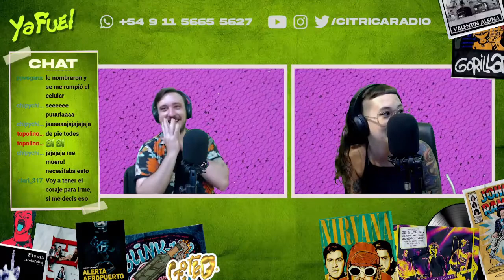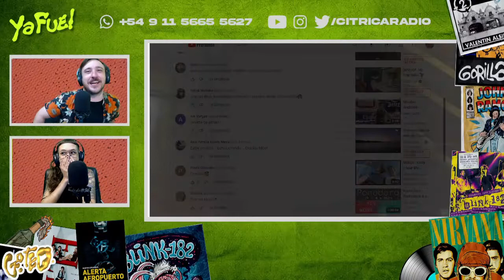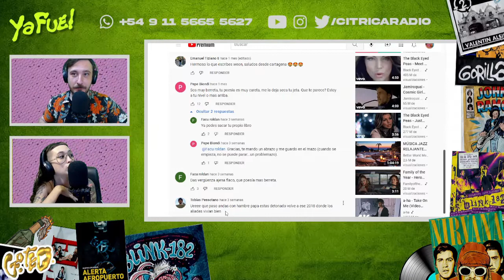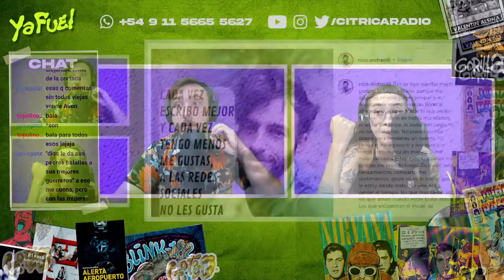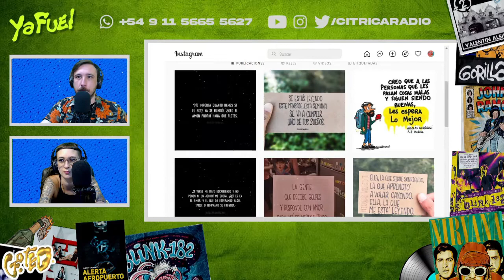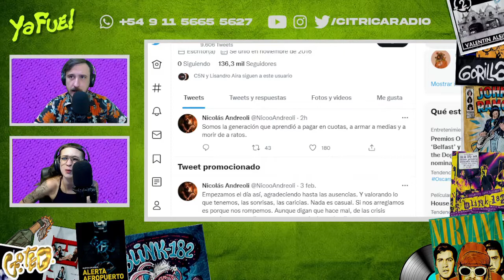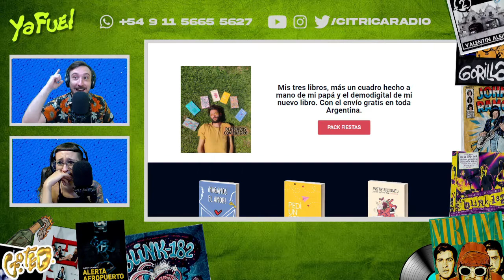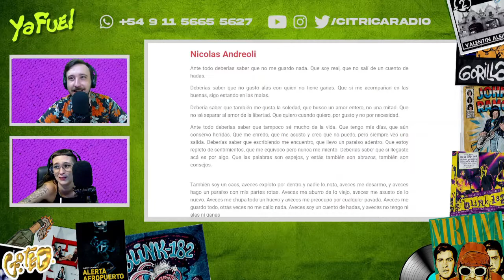NICO ANDREOLI, EL IMPERIO DEL CRINGE CONTRAATACA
Si sos adicto al cringe extremo, este video es para vos.